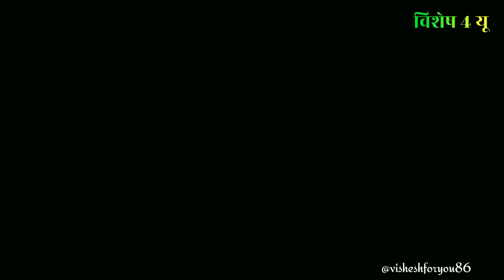Injured Kudu run away from the lion but was caught by the leopard | lion vs kudu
kudu
injured kudu
lion
lioness
leopard
wild animals
animals
kudu vs lion
lion vs leopard
leopard vs kudu
wildlife
hunt
animal ares k
nature
Africa jungle
documentary
jungle

Note: This content is mixed between fact and fiction. Sometimes we create fictional stories, where we combine a few clips to create an educational story for the purpose of excitement.

We hope you like it  ❤❤ Description: Friends, Poor Kudu's luck was not on his side today; he ran away from the lion and was caught by the leopard, but what happened next was surprising."Thanks"
-Several clips were used from the Videoblocks And Envato platform where we paid for its use.